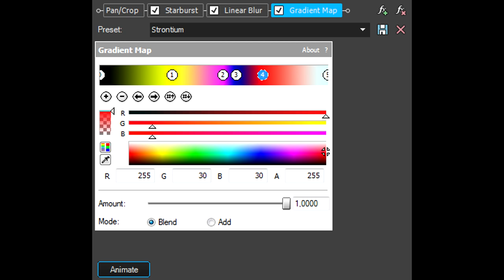How To Make Strontium Effect